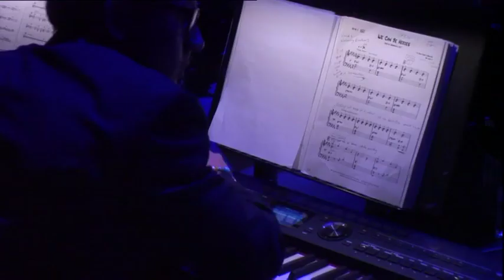Creative Generation 2017 - Suite From Forrest Gump CGen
Alan Silvestri's Suite From Forrest Gump, performed at Creative Generation 2017 at the Brisbane Convention & Exhibition Centre.

Recorded 13/07/17

Pianist: Nava MacDonald

Dancers: Mia Beame, Tamyn Hunt & Ella Johnstone

Choreographer: Nerida Matthaei